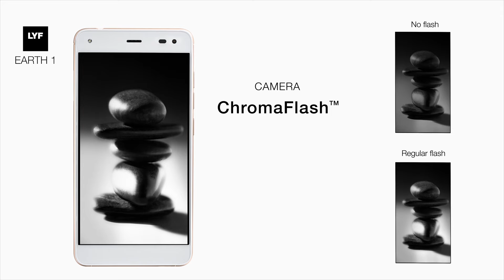LYF EARTH 1 - Camera | Behind the lens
Vivid pictures in the night with two back cameras 13MP + 2MP. Revolutionary Camera modes such as ChromaFlash™, Re-Focus, Fast Focus, Foregrounder, OptiZoom™ bring life to images. Create, edit and perfect photos with intuitive tools.